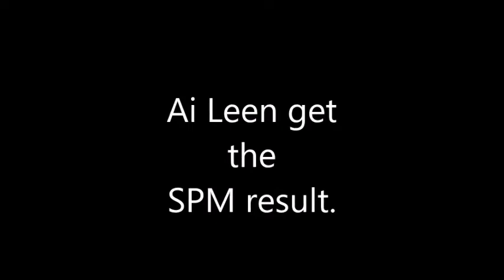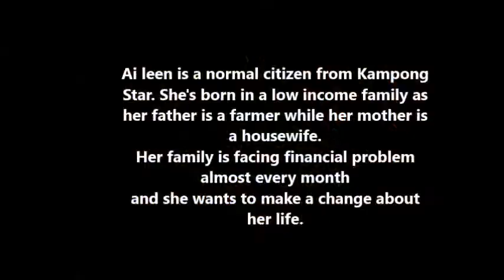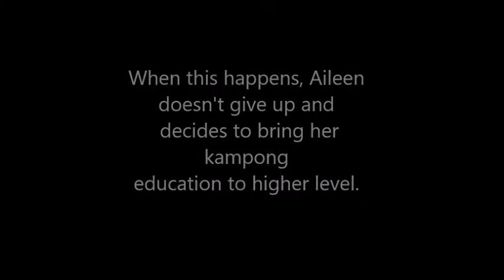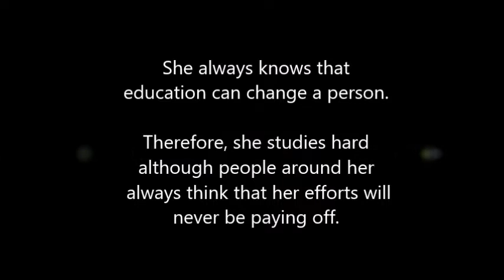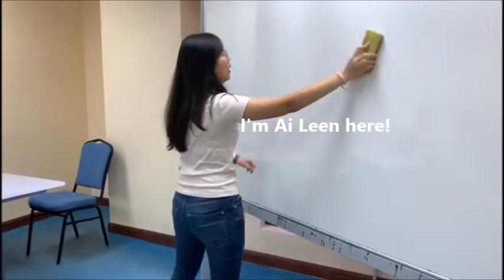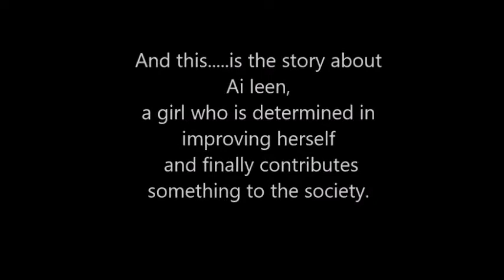micro II assignment